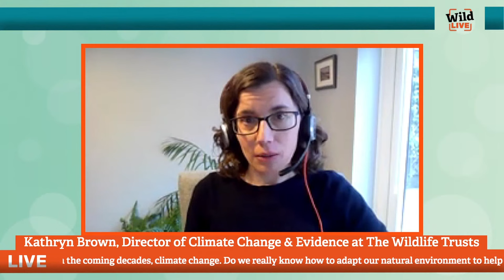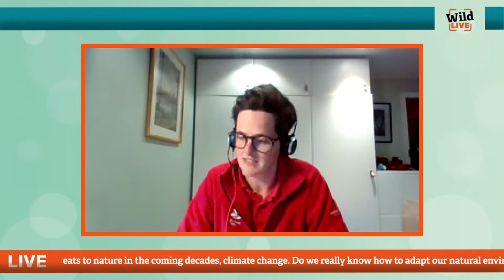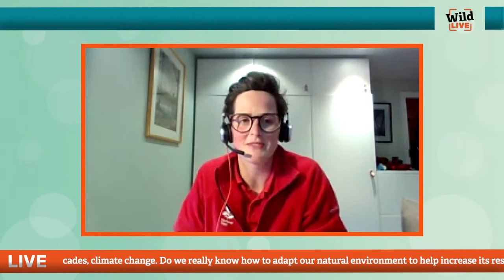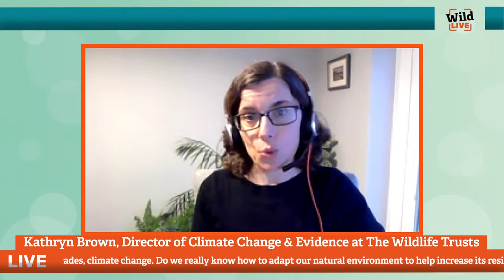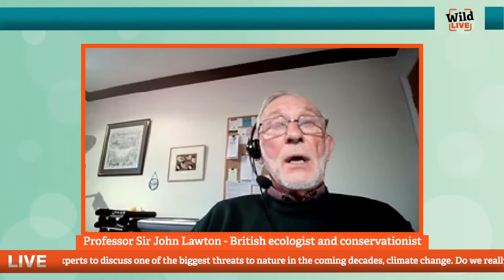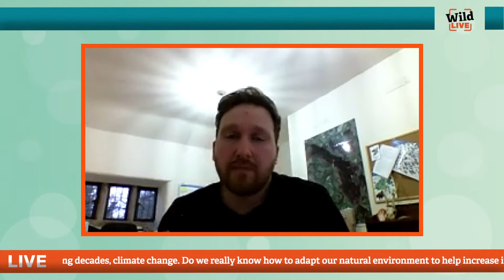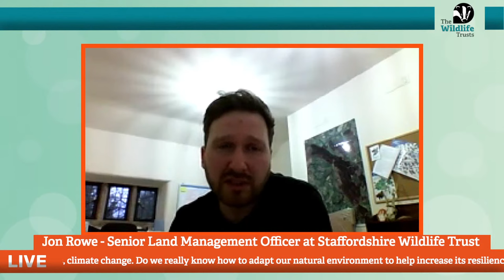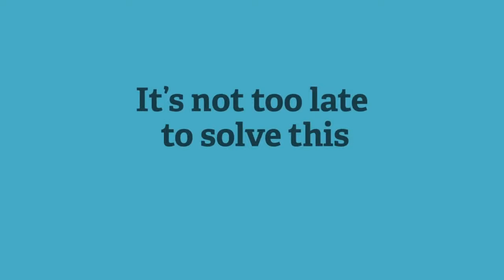Wild LIVE: Can nature adapt to the changing climate?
In this month's episode of Wild LIVE we'll be discussing one of the biggest threats to nature in the coming decades, climate change. But do we really know how to adapt our natural environment to help increase its resilience to the coming changes? Join Craig Bennett, Chief Executive of The Wildlife Trusts and our expert panel to hear about both theory and practice in our efforts to help nature adapt and change.

Professor Sir John Lawton, British ecologist and conservationist, is one of the UK's most distinguished ecological scientists.

Kathryn Brown, Director of Climate Change and Evidence, The Wildlife Trusts, has worked for the past 20 years in a range of policy and evidence roles on climate change.

Jon Rowe, Senior Land Management Officer, Staffordshire Wildlife Trust, has 15 years experience in conservation and land management.

Rosie Holdsworth, Countryside & Partnerships Manager, West Yorkshire (National Trust), looks after the National Trust’s countryside places in West Yorkshire.